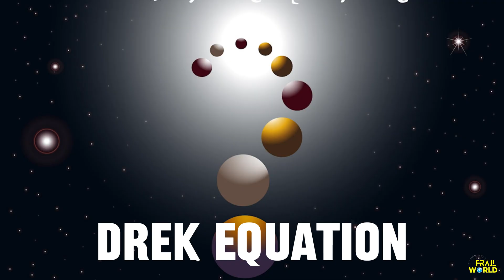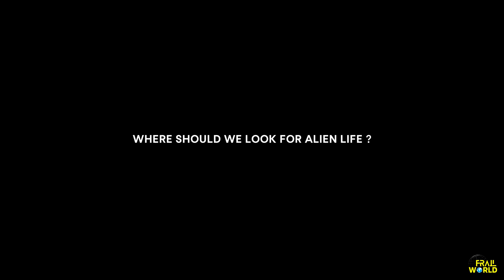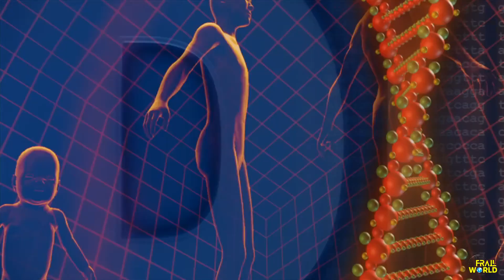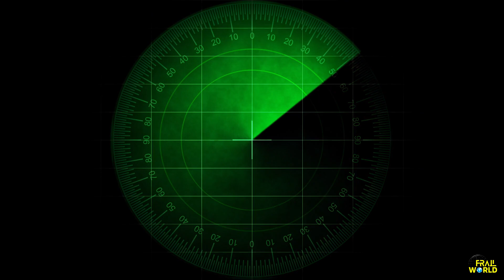THE FERMI PARADOX | Life on Alien Planet | The Search For Life - Exoplanet ? | Are You Alone ? [4K]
THE FERMI PARADOX | Life on Alien Planet | The Search For Life - Exoplaned ? | Are You Alone ? [4K]
ARE WE ALONE IN THE UNIVERSE ? | The Search For Life - Exoplanet | Is Multiverse Real ? | Alien Life
Your Quary
Milkiway
Galaxy
Are we part of the universe ?
Are humans apart of the universe ?
is there life in the space ?
Kya Ham Bramhand ka hissa hai ?